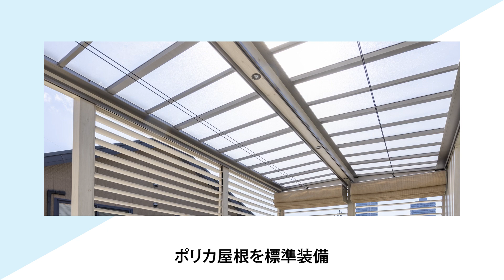【タカショー】ホームヤードルーフⅡ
ホームヤードルーフⅡの特徴をご紹介。

‹デザイン性の高いルーフ空間を演出›

シンプルな構成のフレームによる立体的なデザイン。
豊富なカラーバリエーションで、建物と美しく調和します。

優れた耐風圧強度で台風や突風に対しても安心。
門屋根やカーポートとしても使用可能。

オプションで内天井や壁面、照明、スリット、シェードを取り付け可能。
建物の外観や好みに合わせて自由にカスタマイズすることができます。

おしゃれで高級感のある庭・外構に仕上がります。

※地上設置型の商品です。ベランダや屋上等への設置は不可となっております。

▼全国のショールームをVRで体感できる「VRショールーム」がオープン！

▼【施工例ギャラリー】約2,000件以上の施工事例を公開中！絞り込み機能でお好みの事例を見つけられるギャラリーサイト

▼【チャンネルタカショー】新商品やショールームのご案内からWEBコンテンツまでタカショーの最新情報が盛りだくさん！

▼タカショーがご提案する庭空間をVRで体験できる！バーチャルで商品のイメージがしやすい「VRパーク」がオープン！